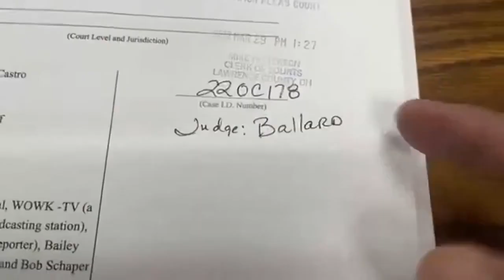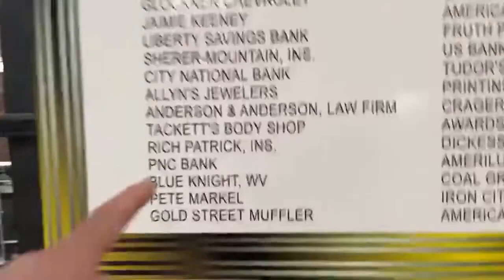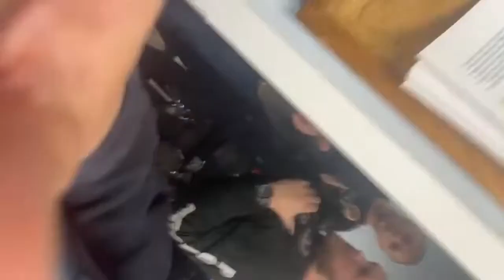That Time Chille Was Arrested in Ironton